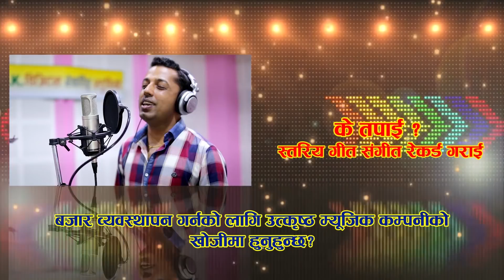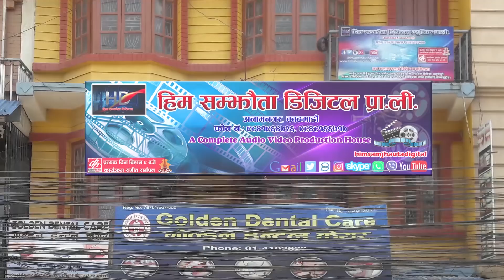Prakash Saput New Song || Bhana Maya || Purna Pariyar & Sita Pariyar Ft.Puja Pathak 2075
Him Samjhauta Digital Presents :-New Nepali lok dohori song
Song:- Bhana Maya
Vocal:- Purna Pariyar & Sita Pariyar
Lyrics:- Purna Pariyar
Editor:- Amar Sakya
Model:- Prakash Saput & Puja Pathak